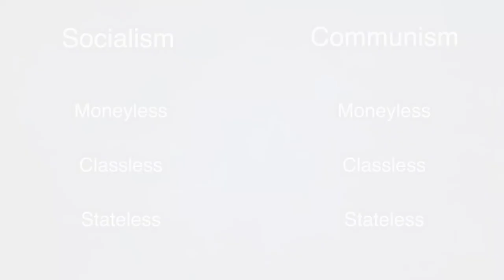Was Marx A Statist? Caleb Maupin Borgar Kang's Peter Coffin